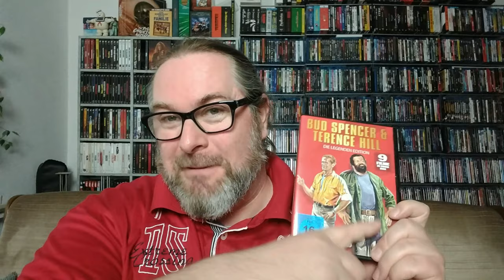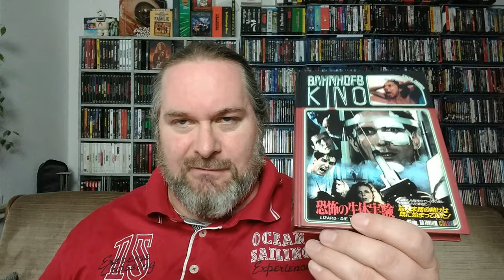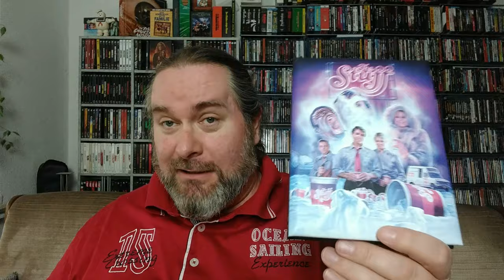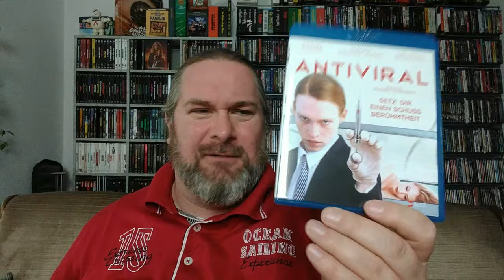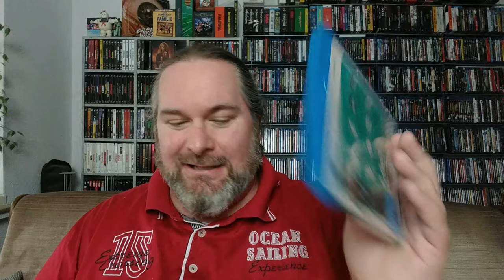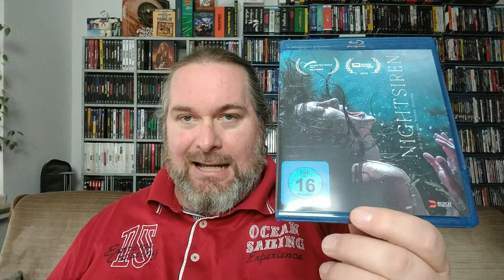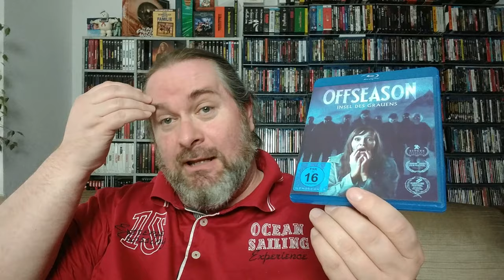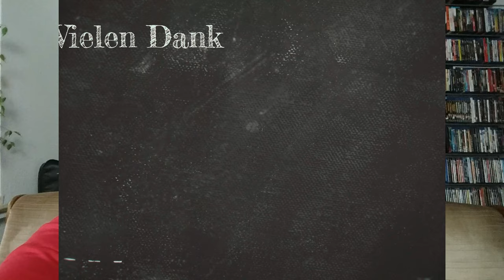🆕 DIE NEUZUGÄNGE MEINER FILMSAMMLUNG (April & Mai 2023)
Diesmal habe ich wieder zwei Monate gewartet, bis ich euch zeige, was alles neu in meine Sammlung gewandert ist. Es haben sich 30 Titel angesammelt, die auf DVD, Blu-ray und 4k-UHD vorliegen, wobei zahlreiche Titel im Mediabook dabei sind.
Viel Spaß!